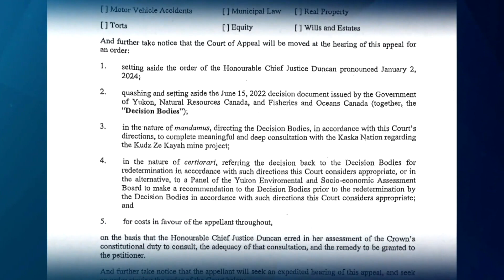Ross River Dena Council appealing ruling on proposed Kudz ze Kayah mine | APTN News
The Ross River Dena Council on behalf of the Kaska Nation is appealing a recent court decision on the proposed Kudz ze Kayah mining project to the Yukon Court of Appeal.

On Jan. 2, Chief Justice Suzanne Duncan of the Supreme Court of Yukon ruled the territorial and federal governments, which are decision-making bodies responsible for greenlighting the project to the next stage in the approval process, mostly upheld their duty to consult with the First Nation about the project.

But a notice of appeal filed by the First Nation on Feb. 1 states Duncan “erred in her assessment of the Crown’s constitutional duty to consult.” The notice also lists the proposed mine’s owner, BMC Minerals, as a respondent and asks for an expedited appeal hearing.

The application is the latest in a years-long legal saga between the Kaska and the governments.